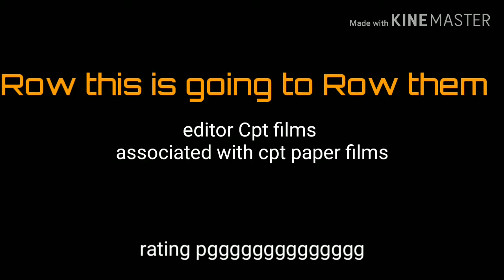Fan made TRAILER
You pumped